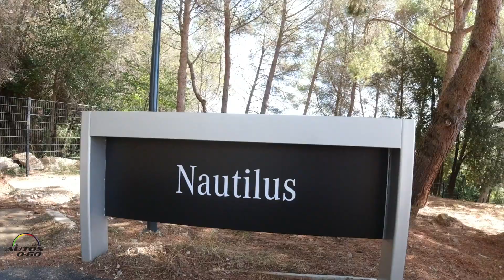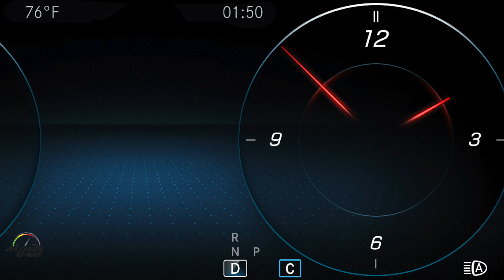Centro de Diseño Avanzado Mercedes-Benz en Francia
Mercedes-Benz inauguró un nuevo Centro de Diseño Avanzado para complementar los que ya tiene en Alemania, China  y Estados Unidos y seguir ampliando sus operaciones como el fabricante de autos de lujo No. 1 del mundo.